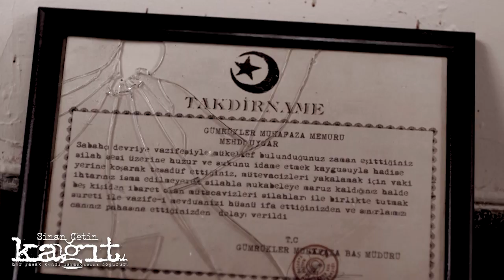Sinan Çetin Filmlerinden Kalbimize Dokunan 16 Sahne!🎥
Merhaba Plato youtube kanalına hoşgeldiniz. Bir önceki videolarda da bildiğiniz gibi Sinan Çetin'in Türk Sinemasında iz bırakmış filmlerini derlemiştik. Şimdi ise o filmlerde kalbimize dokunan sahneleri sizler için derledik. Umarım beğenmişsindir.